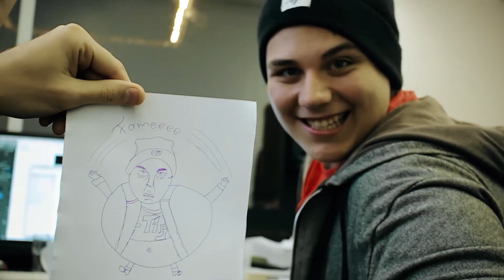Hip Hop Workshop 2017 Me Myself and I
Hier der Mitschnitt von "Me, Myself and I Ein super Projekt mit super Teilnehmer*innen. Es war uns eine Ehre.